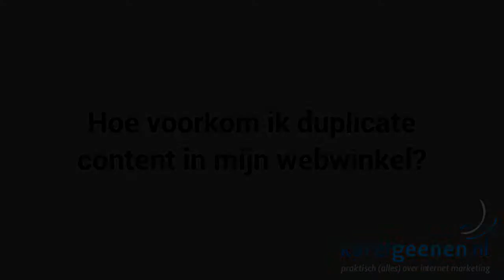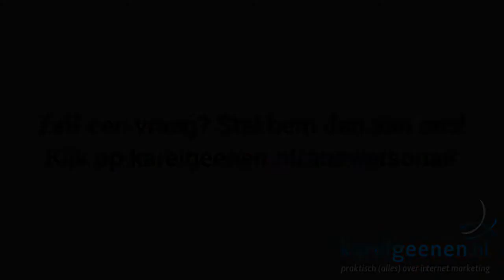Hoe voorkom ik duplicate content in mijn webwinkel? - Karelgeenen nl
Karel geeft antwoord op de vraag: "Hoe zit het met producten die in verschillende maten verkrijgbaar zijn in mijn webwinkel?

Ik heb bijvoorbeeld een messenserie Wusthof Classic en heb voor die serie een uitgebreide tekst over die messenserie gemaakt. Maar deze serie heeft 30 messen en alle messen krijgen dus diezelfde tekst.

Uiteraard hebben ze wel als begin van de tekst elk twee unieke zinnen over het soort mes. Is dit erg? Voor de klanten lijkt me dit de beste oplossing, want als ze via google op zo'n pagina komen krijgen ze gelijk alle informatie die ze nodig hebben."